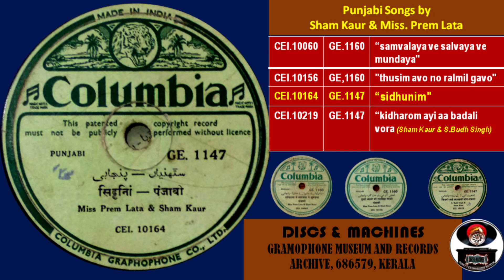GE 1147, CEI 10164, "sidhunim", Punjabi song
Punjabi Song by
Sham Kaur & Miss. Prem Lata